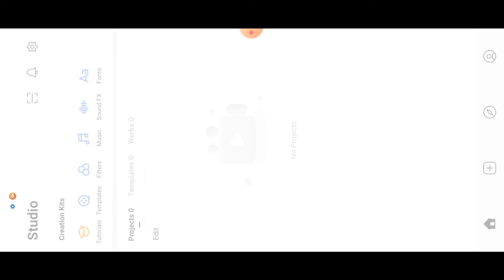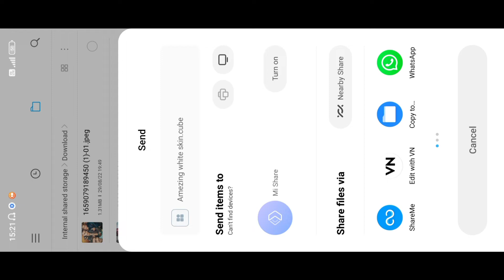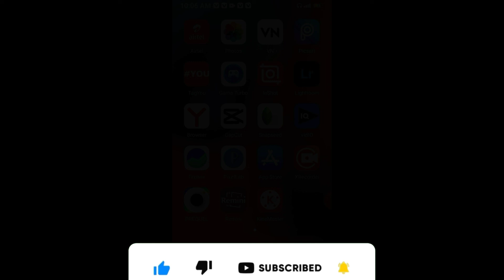ANDROID VIDEO IPHONE जैसी✨पर कैसे😳? NEW TRICK🔥? Iphone Video Editing IPhone Filter + White Face Edit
How to use iphone filter in android
Iphone video editing Android
Iphone vivid filter for android video
Reels iphone filter
Reels iphone filter in android
Iphone jesi video editing VN VIDEO Editor
VN video editor iphone effect
Iphone video editing apps
How to edit video in iphone
Iphone video editing i vn
How to edit video like iphone filter
How to edit video like iphone in vn app
Iphone filter for android video editing
Iphone jesi video editing kaise karen
Vivid filter iphone
Vivid filter kaise download karte hai
Vivid filter for android video
Android phone se iphone jesi video editing kaise Karen
Iphone colour grading in android VN app
iPhone video editing effects
iPhone video editing for android
Video Mein Face Ko Gora & Smooth Kaise Karen  Face Glow Filter App
How to white face
How to white face in vn
Vn app face glow
Vn app se video ko gora kaise karen
Face glow filter app
Video mein face glow effect kaise lagaye
How to white face editing
How to white face editing app
Video face smoothing app
Video mein face smooth editing
Video mein face smooth editing app
Video mein face smooth filter
Face glow video editing tutorial